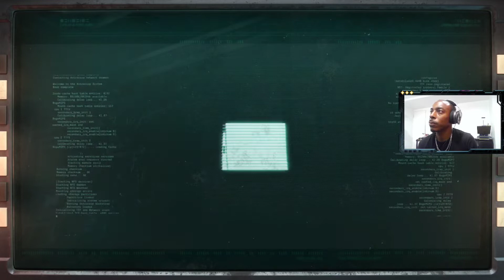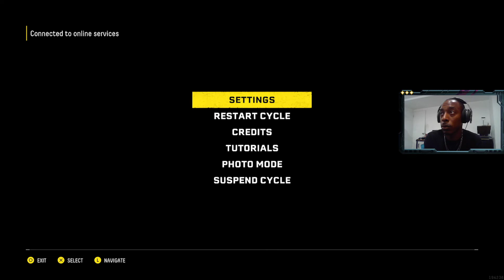RETURNAL Walkthrough Gameplay Part 6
Returnal is a Third-person shooter with Roguelike and Psychological Horror elements in which the player controls Selene, an astronaut stranded on an alien planet called Atropos. The game's story follows Selene, who found herself stranded on Atropos following a crash landing, and must piece together both the mysteries of the planet, and her own past.

Welcome to my FULL Returnal walkthrough gameplay Part 6